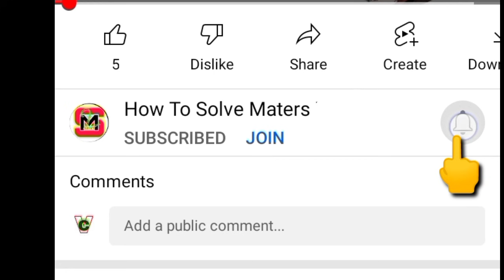ఇదీ వెందుకు చెబుతున్నానో తెలుసా మీకు... బాబులు...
How To Solve Maters